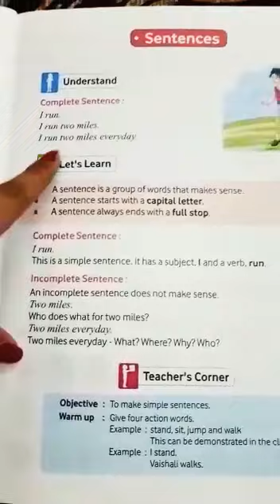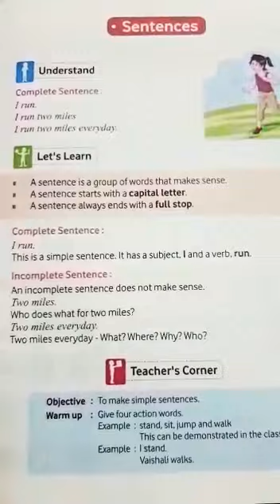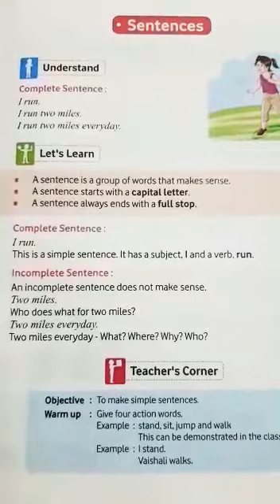Class 1 English Gr. Ch-1